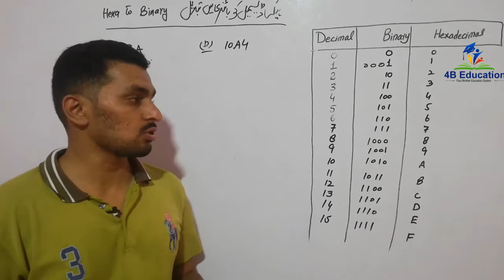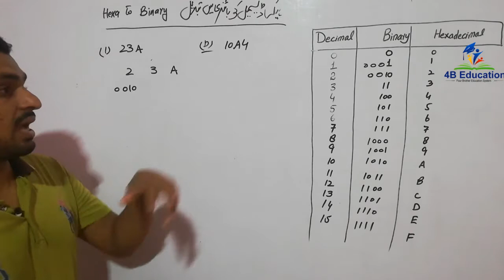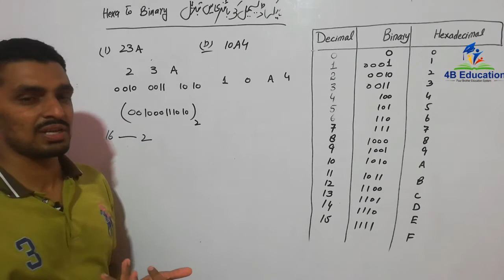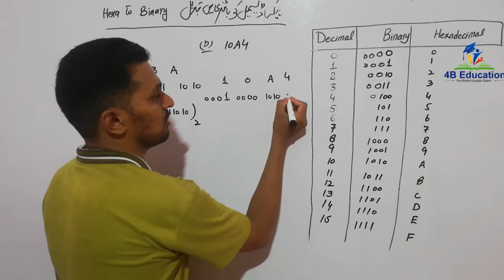Hexadecimal to Binary Conversion | DAE Electrical 3rd Year | Digital Electronics ET-364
Asslamulalikum
About this video...In This Video You Can See
Hexadecimal to Binary Conversion,Binary,Hexadecimal,Conversion,
Conversion Hexadecimal to Binary,Hexadecimal to Binary,
Conversion Binary,Conversion Hexadecimal,
DAE Electrical 3rd Year,DAE Electrical,3rd Year,DAE 3rd Year,3rd year electrical,
Digital Electronics ET-364,Digital Electronics,ET-364,
ET-364 Digital Electronics,
4b education,

FS.c Lectures. (Bio,Chemistry,Math,Physics)
Class 10th Lectures. (Bio,Chemistry,Math,Physics)
Class 9th Lectures. (Bio,Chemistry,Math,Physics)
DAE Electrical. (1st,2nd,3rd All Books Lectures are Available In This Channel)
Computer Course. All Computer Courses... and Computer Trick and Tipes

Category -    Education